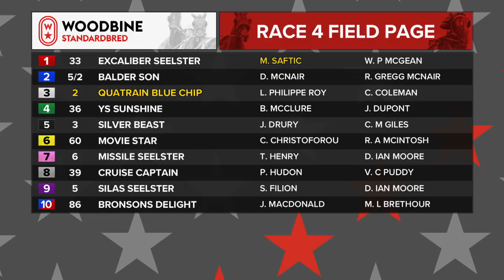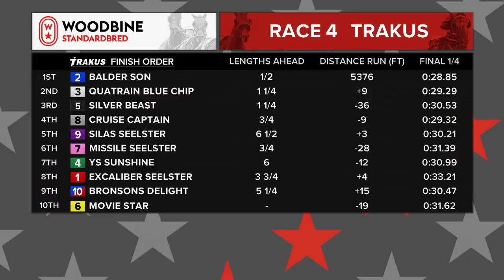Woodbine, Mohawk Park, June 10, 2019 Race 4